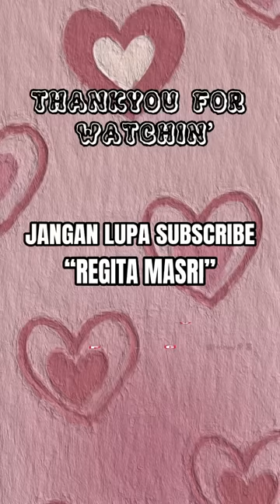KOMPILASI VIDEO TIKTOK POV RERE (Warna rambut) - Regitamasri